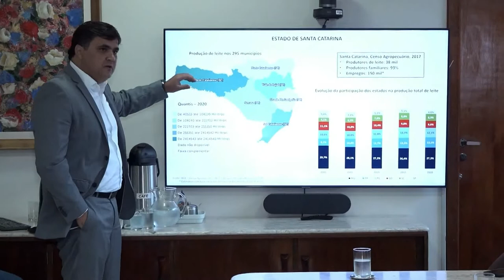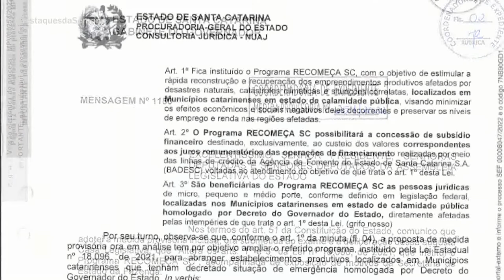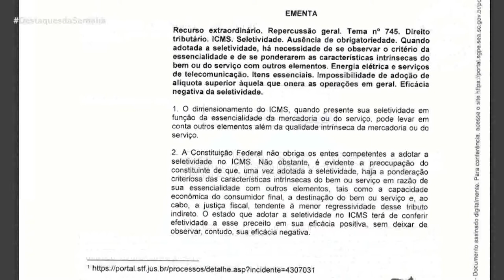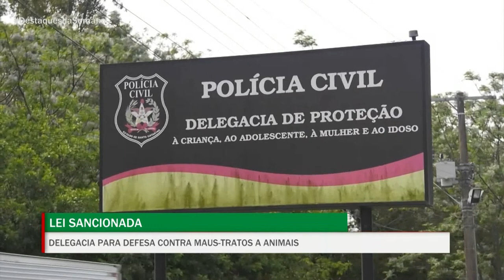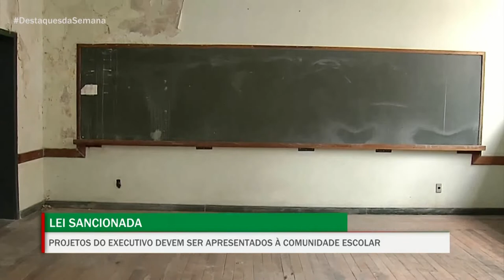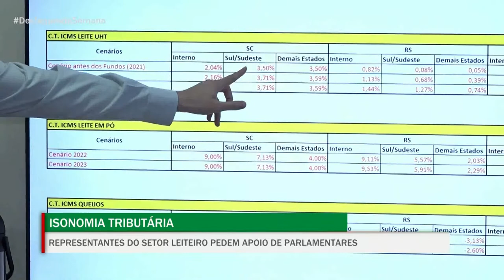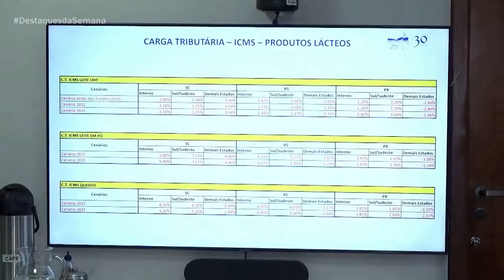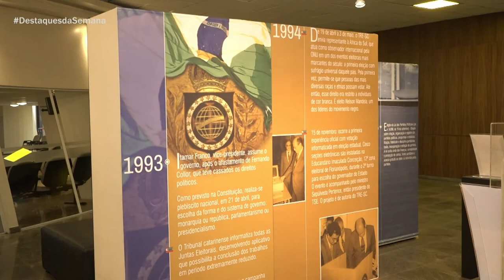Destaques da Semana - 16/09/22